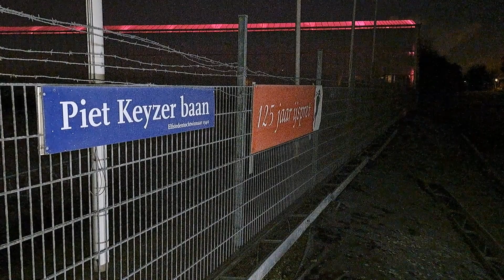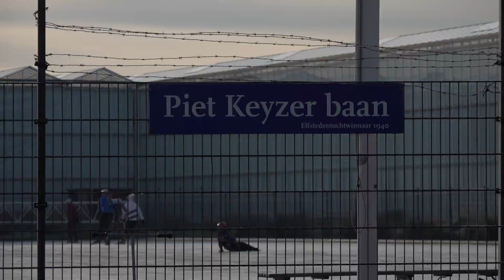IJsbaan De Lier geopend na nacht vorst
Het is gelukt, de natuurijsbaan in De Lier gaat op dinsdagochtend om 9.00 uur open voor publiek. Op de schaatsbaan is het ijs dik genoeg om erop te rijden.